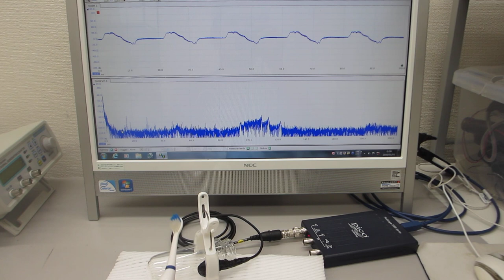物の表面を伝搬する、音・超音波の振動現象に関する基礎実験（超音波システム研究所）